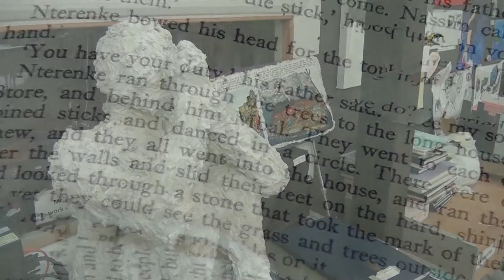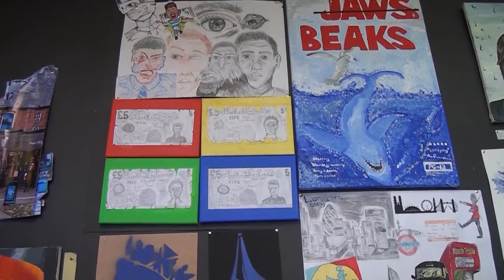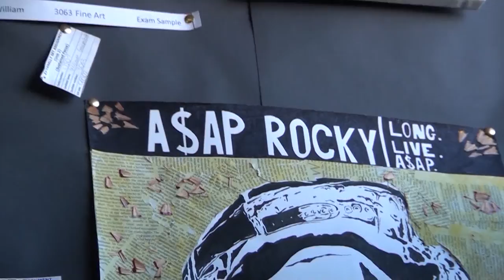GCSE art Exhibition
Sir John Lawes School 2015 GCSE Exhibition. Music by GCSE Music Students